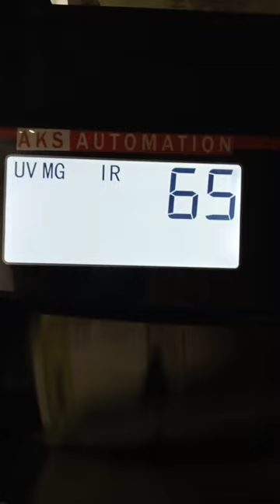Note Counting Machine Demo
1. AKS Automation Touch PRO – Mix Note Value Counting Machine with Fake Note Detector (Counting Speed – 1000 Notes/min)

2. AKS Automation BR-560 Mix Note Counting Machine with Fake Note Detector Black Color

3. AKS Automation Fully Automatic Mix Note Value Counting Machine (BR-560) and Fake Note Detector with Colour Sensor Detections + 3D Detections - Gold Color

4. AKS Automation Mixmaster Best Mix Note Value Counting Business-Grade Machine Fully Automatic with Fake Note Detection

5. AKS Automation OLC Prime Note/Cash/Money/Currency Counting Machine with Fake Note Detection and Manual Value Feature for All New and Old Notes 10,20,50,100,200,500,2000(Heavy Duty Use)-Wide LCD

6. AKS Automation 2108 LCD Heavy Duty-Stops Fake Notes-Double Motor-Double Display-Heavy Duty-UV MG IR Detection-| UV MG IR MT Detection | Double Motor | Double Display

7.AKS Automation VC-2108 Cash Counting Machine Compatible with Old & New INR- Rs.10, 20, 50,100,200, 500 & 2000 with Fake Note Detector

8. Super Mini Jumbo Digital UV Lamp Best for Banks, Shops and Professional Use. Use Only AKS Automation Invoice Products for Long Lasting

9. AKS Automation A4 Paper Cutter Photo Cutter Guillotine Paper Trimmer Office Paper Cutting Machine Photo Studio Paper Cutter Machine Home and Craft Paper Cutter

10. AKS Automation All Products List

💥 For the price and buying this kind of cash counting machine, you can visit our

or Call and WhatsApp Following Number 👇
🛒🚩 (Store Address): AKS AUTOMATION, 71 & 72 Uttam Nagar Sewak Park, Dwarka Mor Metro Station Pillar No-776 New Delhi-110059

Suggested video on YouTube 👇👇
1. Godrej Best Cash Counting Machines in 2023 Unboxing & How to Use Godrej Currency Counting Machines

3. Best A3+ Manual Paper Rim Cutter Heavy Duty| Cut up to 18" Inch 400-500 pages at one time

4. TOP & BEST: Spiral Binding Machine in India 2023 | How to do Spiral Binding with Unboxing & Review

5. Best Fake Note Detector India | How to Use Fake Money Detector | Super Mini Jumbo Fake Note Detector

6. Top 10 Best Budget! Money Counting Machine in India under 6000, 10000, 15000 on Amazon 2023